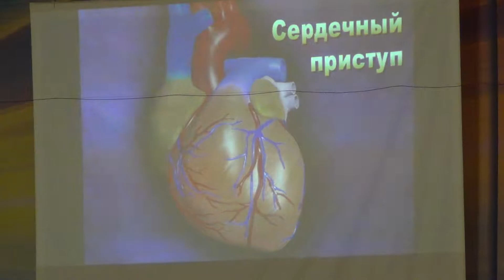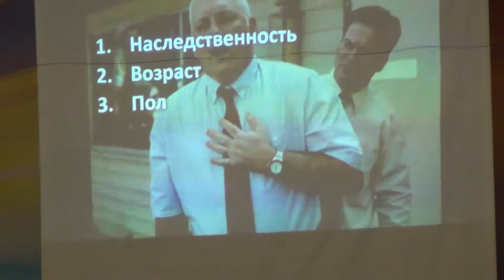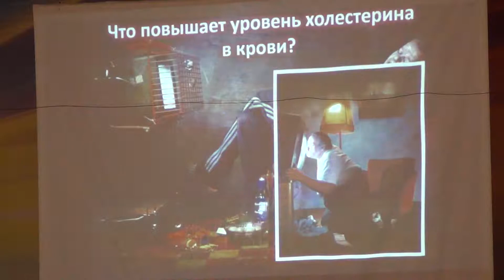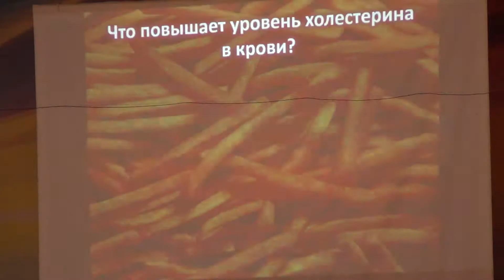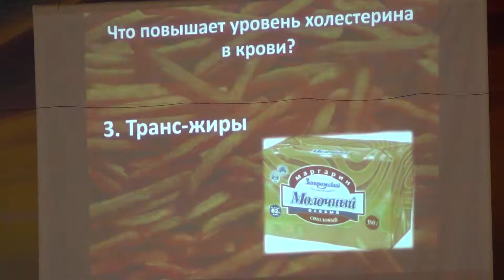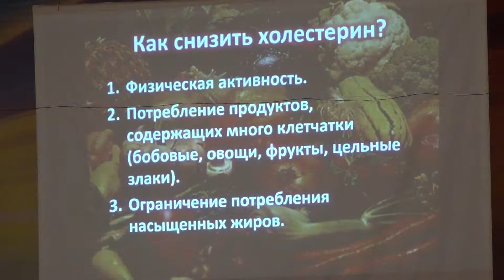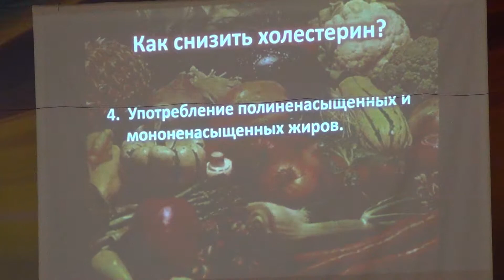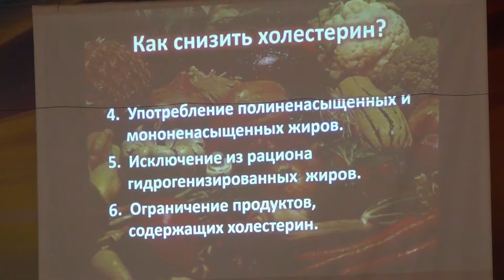07 лекция о здоровье - Валеев Руслан 01.10.2017